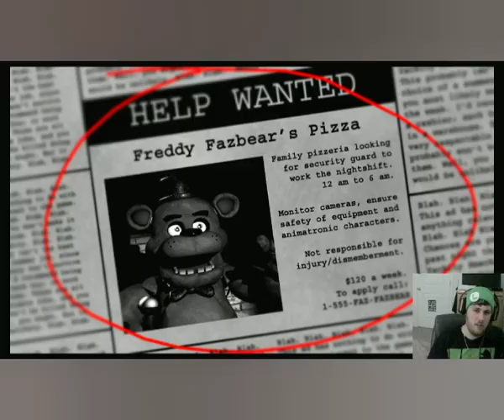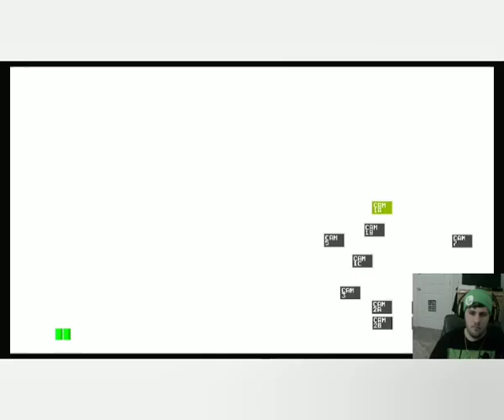Working Back With Fazbear Entertainment! Five Nights At Freddy's Night 1&2!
After a Few Months of Not Posting. I've Finally got back and started to Post Some Five Nights at Freddy's On the Nintendo Switch. And Surprise! It turned out Great! I'm sorry I didn't post, I've been through a lot of Work days and even The last few months were not nice to me. But I'm ok! Hope you enjoy this Video!

Now let's Watch me Survive in The Start of Five Nights at Freddy's 1!